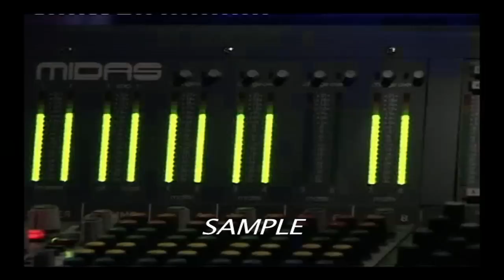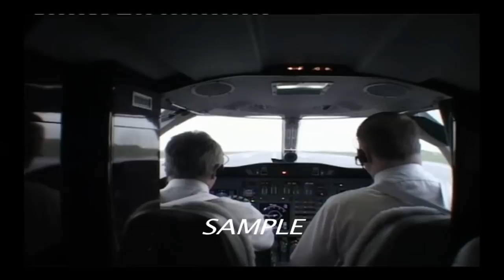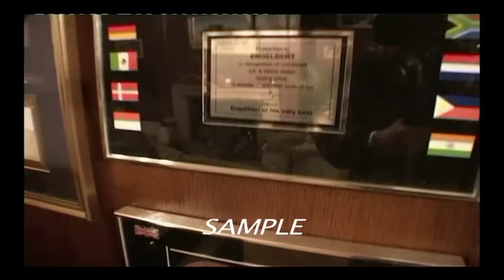Engelbert Humperdinck documentary sample footage UK tour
2001 never seen before footage. This was part of a fly on the wall documentary filmed over two weeks culminating with a concert in Blackpool UK filmed with 9 cameras. Sadly he was not happy with the show. He sacked his management team including his son. No money was paid for the production costs. The TV producer who died the following year, was owed a huge sum of money. I, as director of photography, was given all the tapes when he died, including the edited concert. This is a sample of our efforts. I own the footage and am able sell it on as an entire package. Any followers of Eng who would like to purchase the entire broadcast and documentary tapes can leave their email address and I shall contact them in April, if they are serious offers, or it goes to auction. The whole package consists of 63 mini DV tapes shot in DVcam mode (PAL) documentary footage shot over two weeks with two cameras. 5 digibeta master concert tapes A to D. 1 digibeta master show tape. 1 digibeta test cut tape. 7 professional audio tapes. 1 DAT concert tape. 2 x VHS concert tapes(PAL and NTSC). Original broadcast production notes. Notes and description of footage on DVcam tapes.